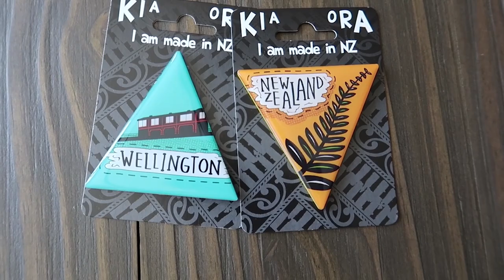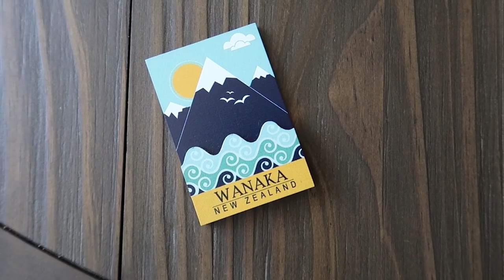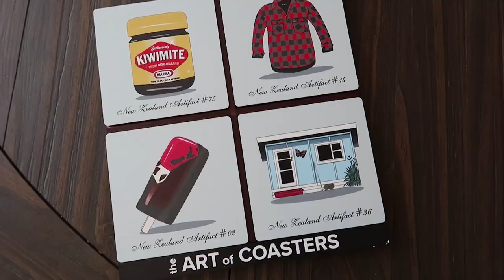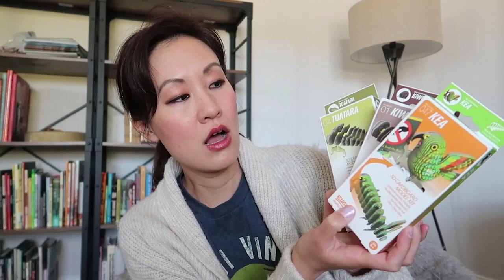NEW ZEALAND HAUL: SOUVENIRS & THINGS WE BOUGHT ON OUR TRIP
Now that we are at home, it’s nice to look at our souvenirs and reminisce about our trip. And if you listen closely you can hear my daughter’s singing and drum playing skills! Haha. Enjoy and stay safe, everyone!